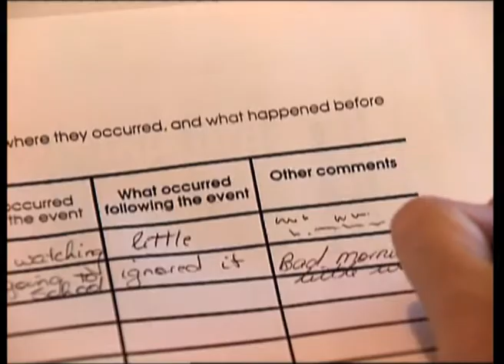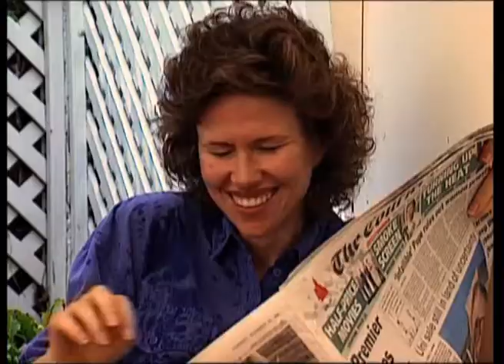From Research to Reality (Season 1, Episode 8) Part 3 of 3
The Science in Parenting

Whether we become parents accidentally or deliberately, we all have something in common -- feeling underprepared as we bring our babies home for the first time. We suspect that our actions might have a major impact on our children's development but where do we go for advice and how do we know the advice won't hurt them?

Queensland University's Positive Parenting Program (Triple P), developed by Professor Matt Sanders from original research going back decades, is now used in more than 20 countries.

This episode highlights some of the skills necessary for effective parenting and looks at Triple P from several perspectives.